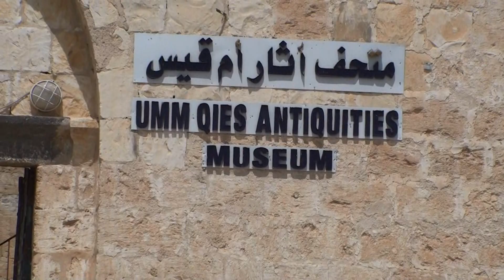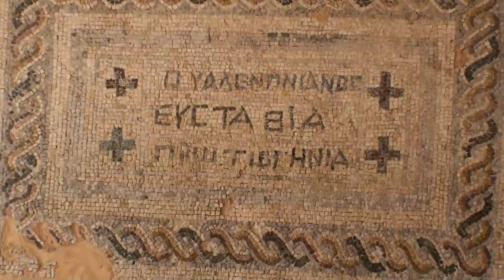Jordanie : Umm Qeis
L'ancienne cité de Gadara a été crée par les grecs vers 400 avant JC. Conquise par le séleucide Antiochus III en 218 av. JC, elle deviendra romaine en 63 av. JC.  Là commence sa prospérité, soudain détruite par un tremblement de terre !
Quand les ottomans y arrivent, au Moyen Âge, elle n'est plus qu'un village et devient Umm Qeis !
Mais tous ces conquérants ont laissé les traces de leur passage, et le site magnifique et étrange que l'on visite est le témoin de ces civilisations parvenues aux sommets ... et disparues ...

Musiques : extraits du Royaume Oublié de Jordi Savall